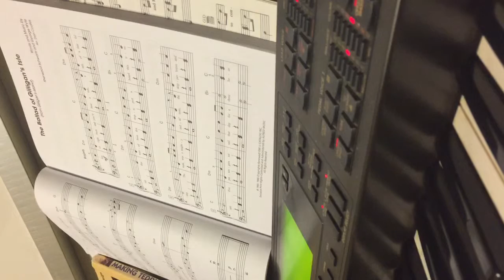August Rush Rhapsody (Piano Suite)